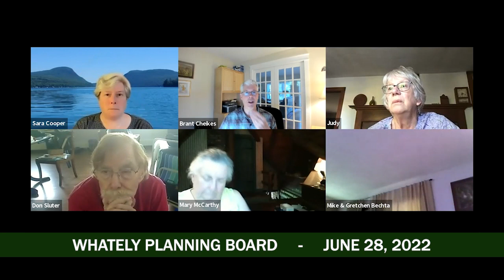Whately Planning Board - June 28, 2022